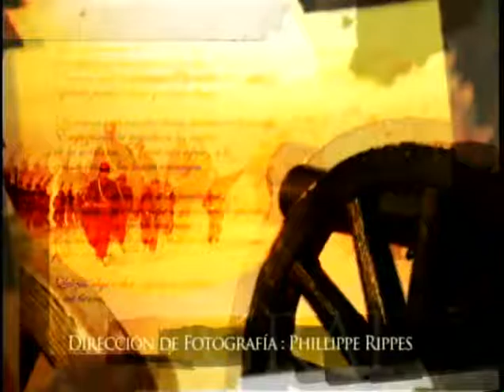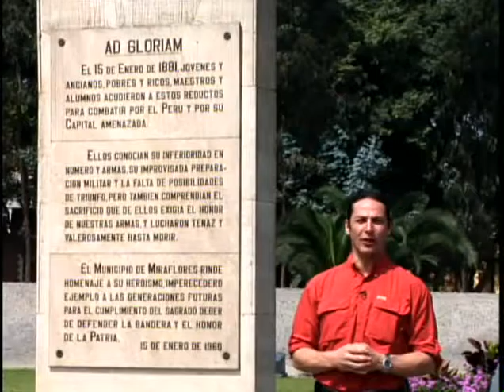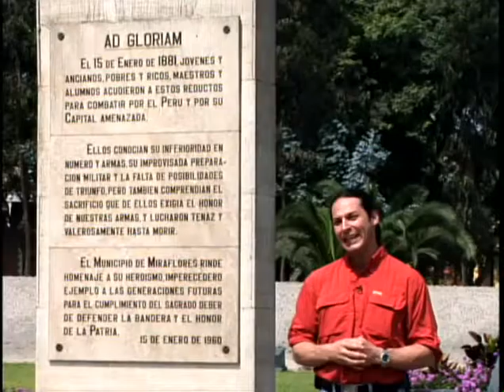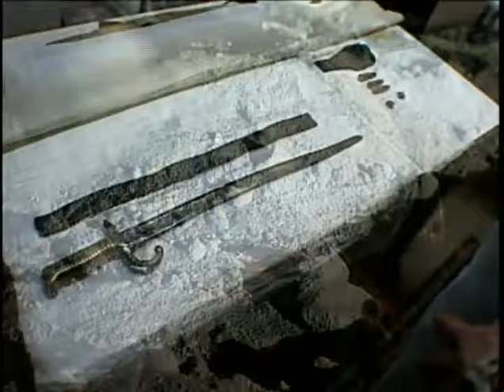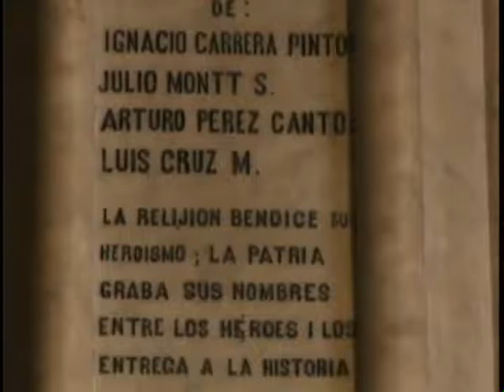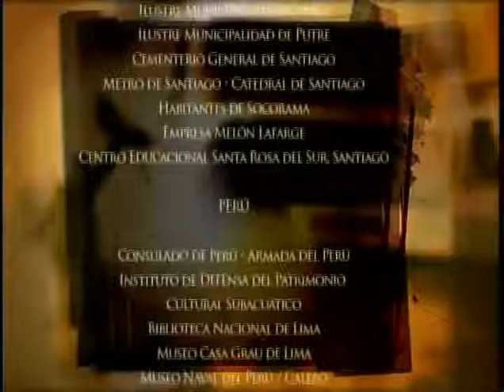Epopeya: Capítulo 3